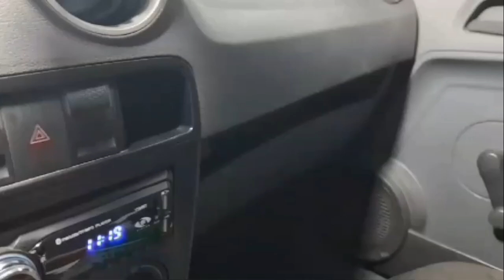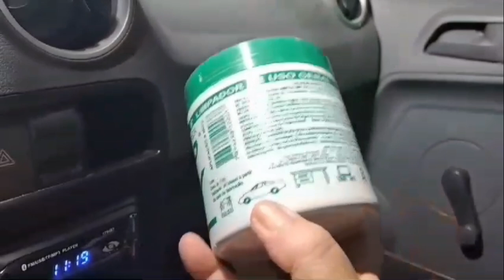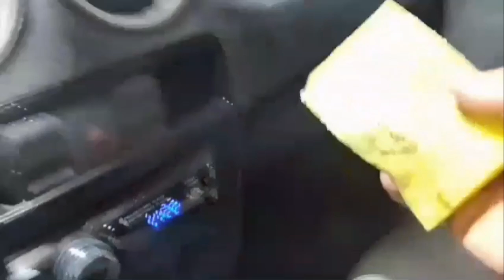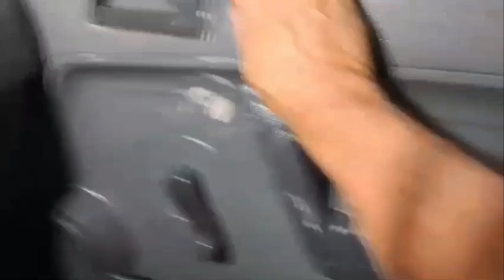PRODUTO BARATO PARA A LIMPEZA DO SEU CARRO - CONFIRA - Dicas Jorge Soares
PRODUTO BARATO PARA A LIMPEZA DO SEU CARRO

A Pasta Limp Tek é um produto de limpeza automotiva acessível e versátil, ideal para quem procura eficiência na limpeza do carro sem gastar muito.

Descrição do Produto:
Tipo de Produto: Pasta de limpeza multiuso.
Uso Principal: Indicada para a limpeza de diversas superfícies do veículo, como carroceria, rodas, motor e partes plásticas.
Composição: Formulada com agentes de limpeza poderosos que removem sujeiras pesadas, graxas, óleos e manchas difíceis, sem agredir a pintura ou o acabamento do carro.
Modo de Uso: Aplique uma pequena quantidade da pasta em um pano ou esponja úmida e esfregue na superfície desejada. Para sujeiras mais difíceis, deixe o produto agir por alguns minutos antes de enxaguar. Enxágue bem com água e seque com um pano limpo

Sua presença aqui faz toda a diferença, e sou imensamente grato pelo seu apoio. Espero que os vídeos estejam sendo uma bênção na sua vida! 🙏

Siga-me para ficar por dentro de todas as novidades, conteúdos exclusivos e muito mais:

Instagram canal jorgesoares - Facebook @jorgesoares